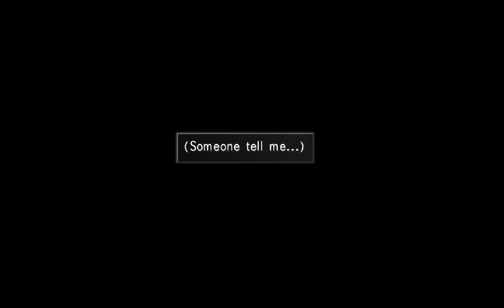Final Fantasy 8 remastared Part 8 (READ DESCRIPTION)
Unfortunately I am not here for this stream so this is pre recorded, also there is no mic as people were working outside and it was to loud so wouldn't be a pleasant experience for you

Also there is a long part where I do some card battles but was not able to edit it out unfortunately, but still hope you enjoy it (Don't forget to leave a thumbs up)